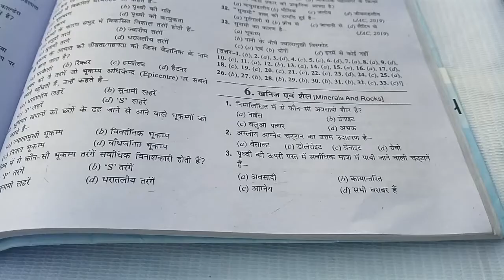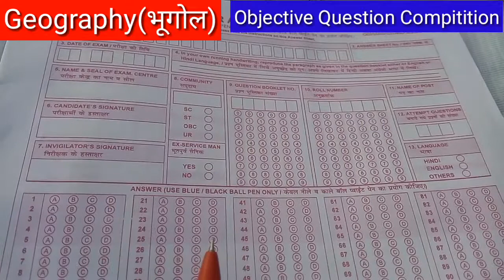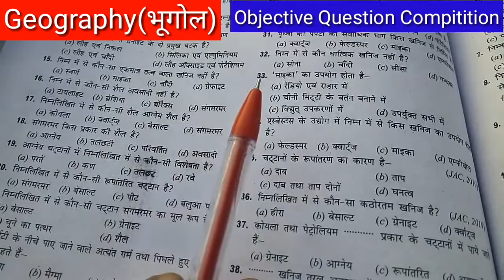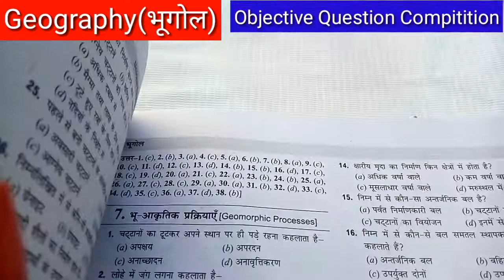Geography भूगोल Class 11th inter objective question vvi important syllabus model paper Board Exam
Geography भूगोल Class 11th inter College university Semester
 Objective question vvi 2022
Class 11th inter Geography objective question vvi important 2022
Geography honours Question
Sahibganj College University Ranchi
पिछले साल का Geography Honers Question
Question_Geography-DSE
Pichle sal ka Psychology question Paper
Semester 1,
Semester 2
Semester 3
Semester 4
Semester 5
Semester 6
#@semesrer_1,2,3,4,5,6
Semester i,ii, iii, I've, v, vi 1,2,3,4,5,6,
College_Sahibganj_College_University_Ranchi_Sidho kanhu murmu Viswvidyalaya
Geography Important Question
Class_9th_ninth_Class_10th_tenth_Class-12th_inter_BA
Science Important Question
मेरा लक्ष्य
1. पिछले वर्ष के रिजल्ट का लिंक